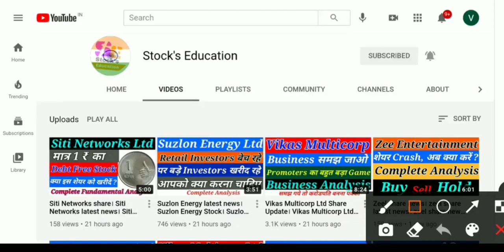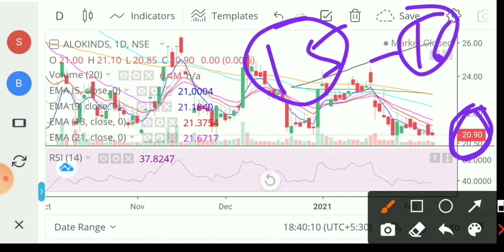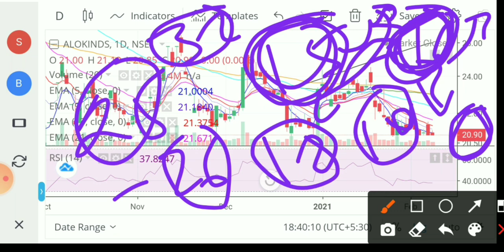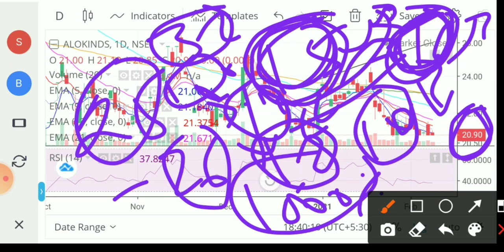Alok Industries latest news। Alok Industries share। Alok Industries share price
good mic

1- Market fall
2- best share
3- top share
4- Market volatile
5- Sensex
6- Nifty
7- share market
8- Stock market
9- stock education
10- education stock
11- market uncertainty
12- my portfolio
13- stock education portfolio
14- good portfolio for investing
15- top  stock
16- top  share
17- best  share
18- Small cap.share
19- good share
20- portfolio
21- Share market
22-  Update share bazar
23-  share bazar news
24- Stock market analysis
24- Good news
25- share market crash
26- Latest news of stock market crash
27- share market for beginners
28- stock market for beginners
29- portfolio
30- share buying knowledge
31- latest news stock education